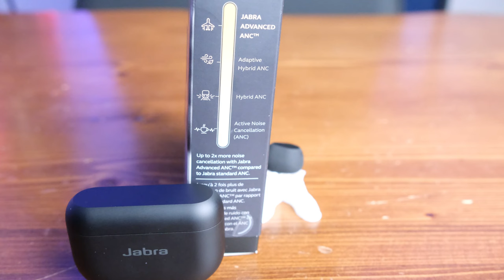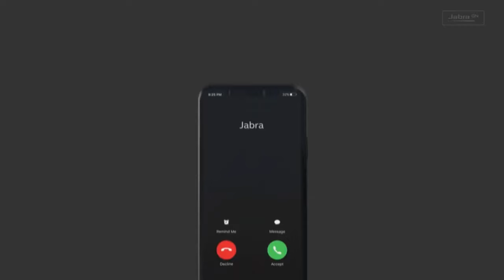Kablosuz kulaklıktan beklentilerinizi yükseltin! Jabra Elite 10 inceleme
Hemen baştan belirtelim. Çekim yaptığımız tarihte kulaklığın fiyatı bazı satıcılarda 4700 TL civarındaydı. Fakat şu anda en düşük fiyat 5900 TL civarlarında.

Jabra Elite 10 bir kulaklıktan beklentilerinizi en üst seviyeye çıkarmanızı sağlayacak kalitede bir performans sunuyor. Hem Android, hem de iOS ile uyumlu bir şekilde çalışan kulaklık, gerek müzik dinlerken, gerekse de görüşme yaparken üst seviye bir performans sunuyor.